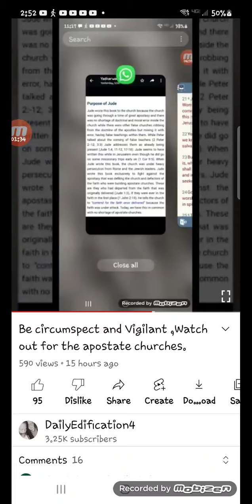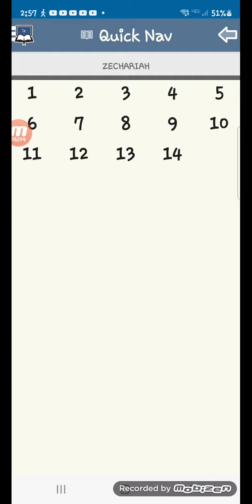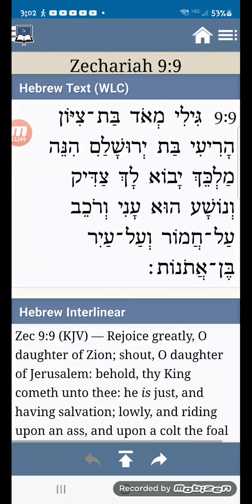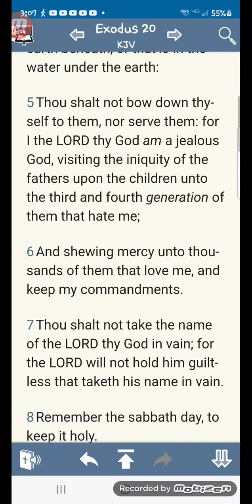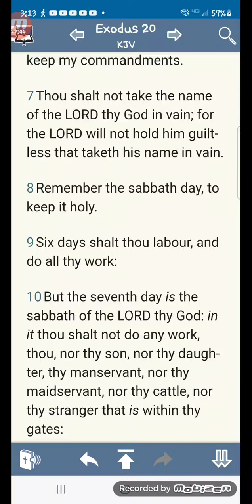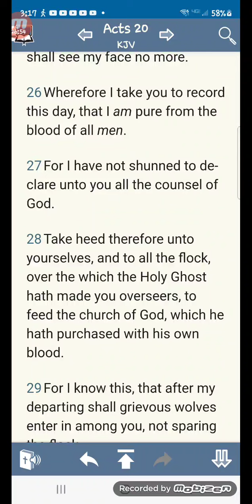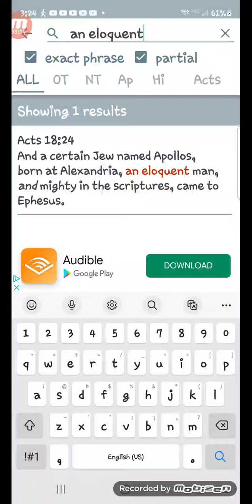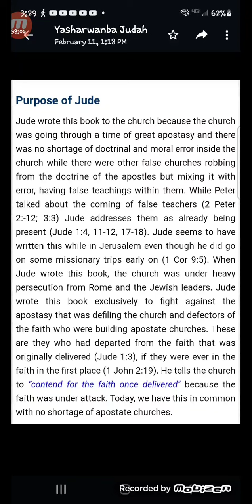Early morning thoughts n topics : Discussing Apostate groups, Doctrinal error , looming Judgement.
Apostle Paul wept for three years over " Grievious wolves " A term describing False prophets and teachers who create these Apostate churches simply based upon thier conceit and VANITY !